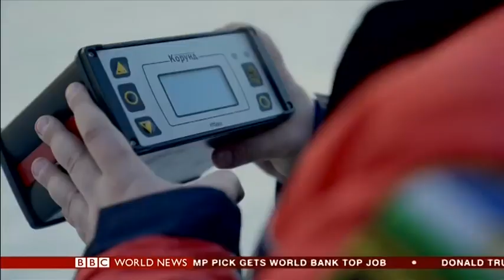BBC World News 2019 04 06 17 19 12